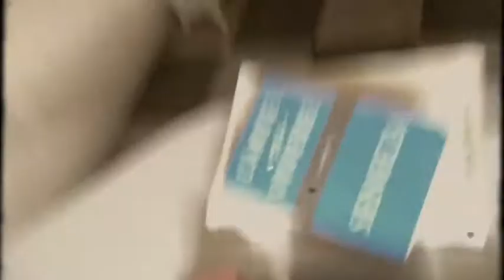MyLab.mov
Paolo di MyLab parla dei "pensierini" presso mondini multimedia